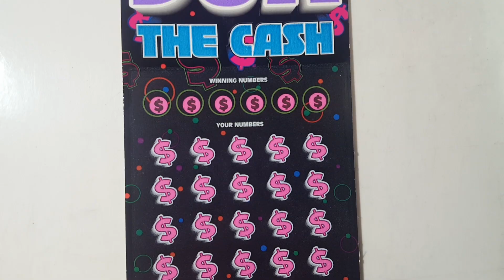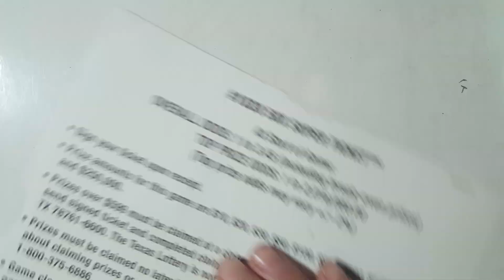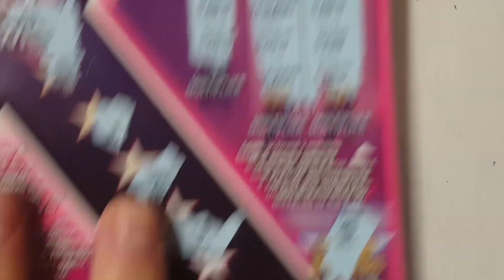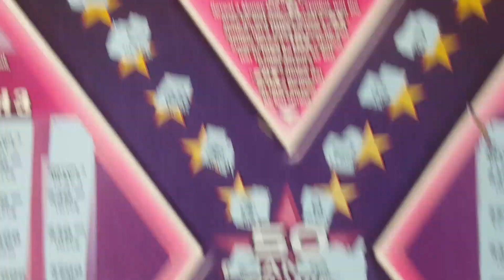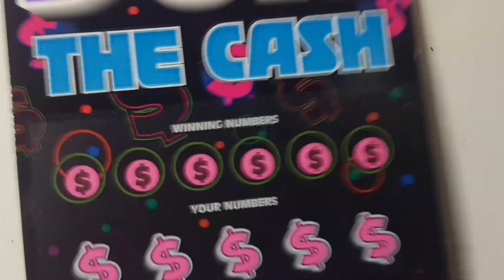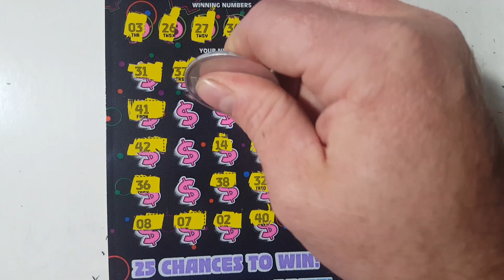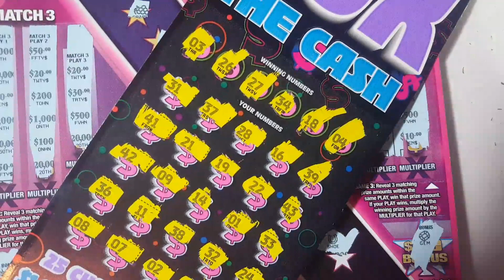FEW DIFFERENT $10 TIX! TEXAS LOTTERY SCRATCH OFF TICKETS!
Twitter.com/arplatinum
Facebook.com/arplatinum
Instagram.com/arplatinum